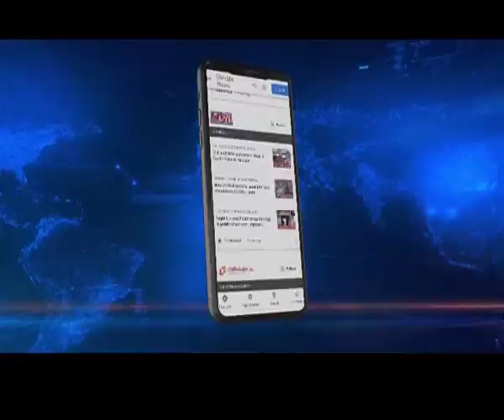Manipur’s I.E.D menace continues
𝐈𝐦𝐩𝐡𝐚𝐥 𝐈.𝐄.𝐃 𝐌𝐞𝐧𝐚𝐜𝐞 | Are people safe in state capital Imphal? An IED was recovered, this time from outside the much sought after RIMS hospital in Imphal West.

The explosive device was recovered from outside the pharmacy after the owners informed the police about the presence of a suspicious packet. The alertness of the people around ensured that the bomb squad reached the spot on time and the explosive was disposed of.